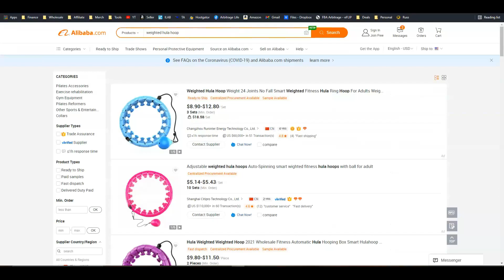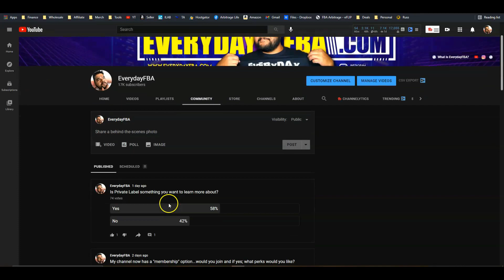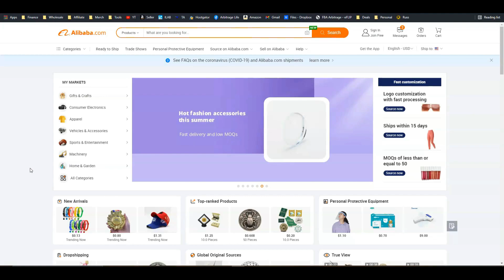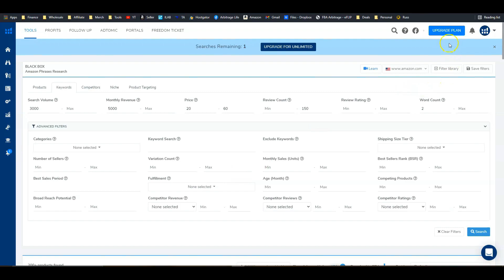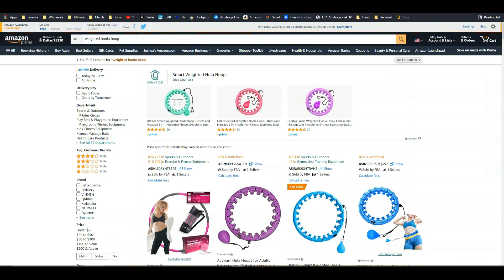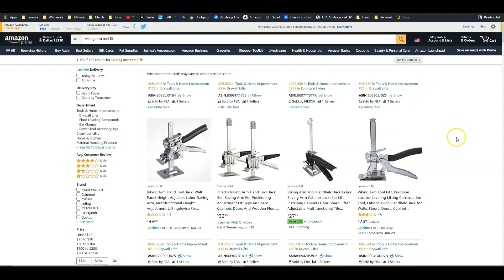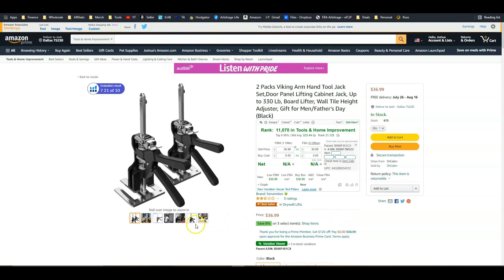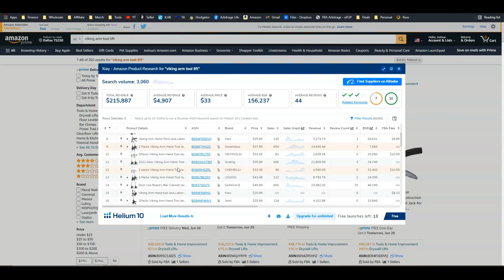Why Start Private Label On Amazon FBA?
📢In 2017, I quit a job I had for over 12 years at Whole Foods Market and I've been making money online ever since. I am proof that anyone can start to build a business online if they are willing to create the systems and be consistent. If you're ready to leave your soul sucking 9-5 job...partner with me and I'll provide everything you need to get your new business up and running and making you residual commissions!